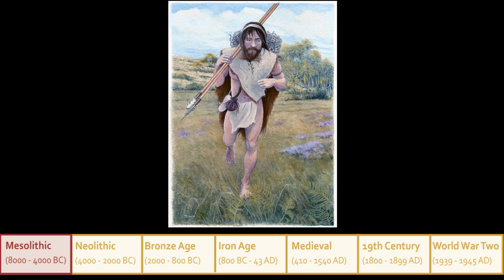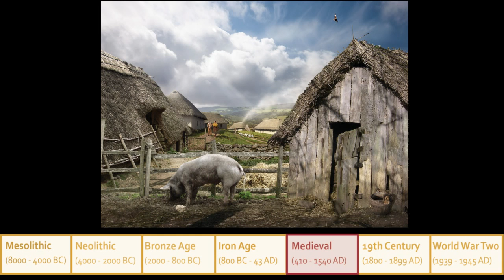Moorland landscape reconstructions 2013 exhibition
Visions of how Exmoor National Park's moorland might have looked in the past. Produced by the Heart of Exmoor Scheme supported by the Heritage Lottery Fund.